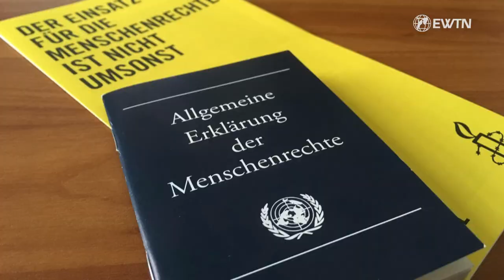Don't waste Food | EWTN.TV UN-BLOG with Archbishop Nwachukwu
Recently, the International Organization for Migration, IOM in Geneva, organized a roundtable discussion on the role of women and youth in the context of food insecurity. The Holy See participated in the discussion and called on those involved to take an ethical, intergenerational approach. Solidarity is not optional, but it is a fundamental issue of moral justice, the Holy See said.

The Holy See's permanent representative to the UN in Geneva , H.E. Archbishop Fortunatus Nwachukwu joined us to talk about the causes and also, especially at Christmas time, food waste.

And on the subject of Germany in this context. According to Welthungerhilfe, it is estimated that more than 11 million tons of food go to waste in Germany every year. That means that per capita and year in Germany approx. 78 kilograms of food end up in the garbage.
This makes Germany the largest producer of food waste in Europe, followed by France and the United Kingdom.

(Originally aired in by EWTN.TV in German, in Germany and published via CNA DEUTSCH)